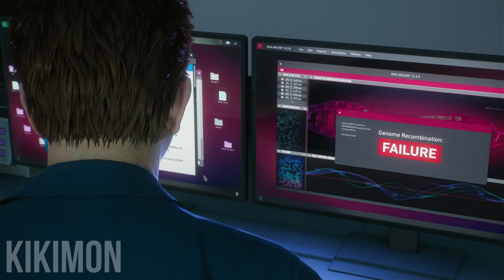Peter Traje Negro vs Mary Jane - SPIDER-MAN PS5 | 4K 60FPS | Español Latino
🔹kikimonYT🔹
🔹PS: ACDC_pumas
🔹Xbox: KikimonYT
🔹Consolas: PS5, Xbox, PC y Switch

🔥Contactos o Sugerencias 🔥